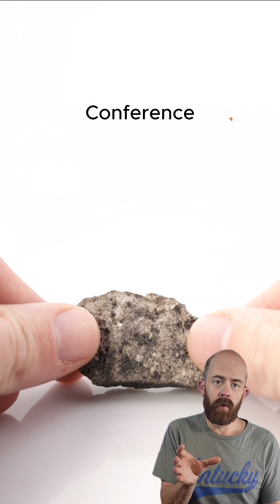A Meteorite from Phobos! The Largest Moon of Mars!